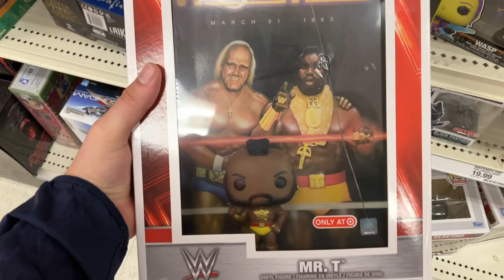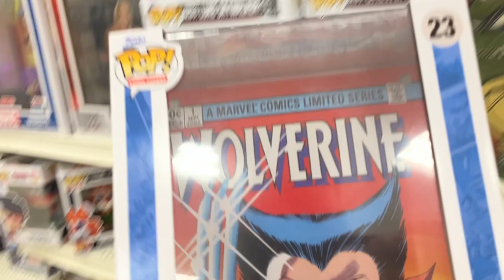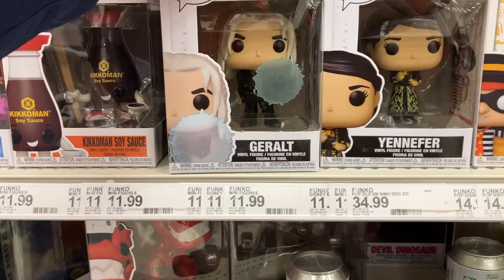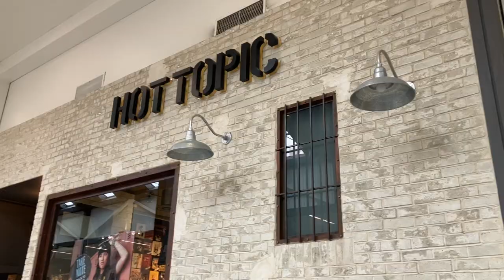I FINALLY FOUND THIS DEMON SLAYER FUNKO POP! (Funko Pop Hunt)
Went out on a Funko Pop hunt and found a Demon Slayer pop I've wanted for awhile!